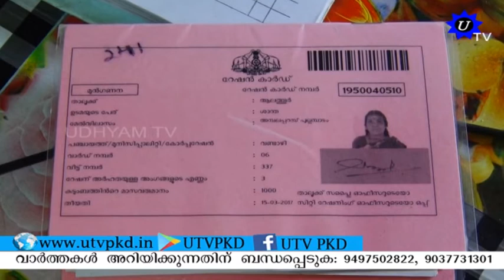നീലക്കാർഡ് ഉടമകൾക്കും കിറ്റ് വിതരണം തുടങ്ങി .SUBSCRIBE OUR CHANNEL.!